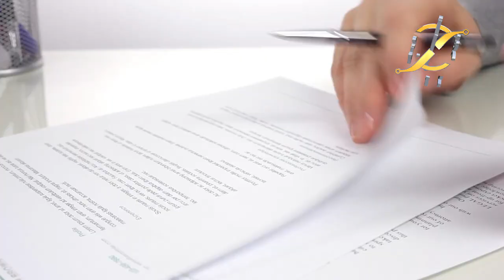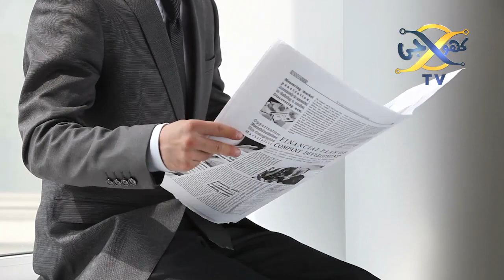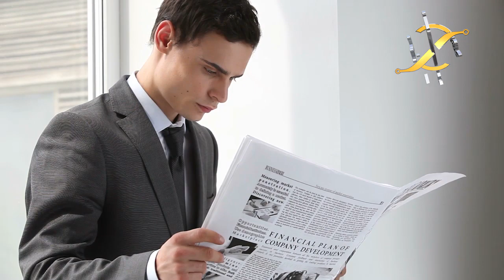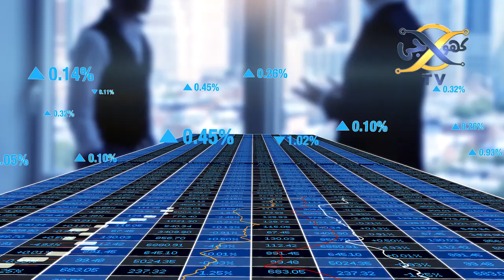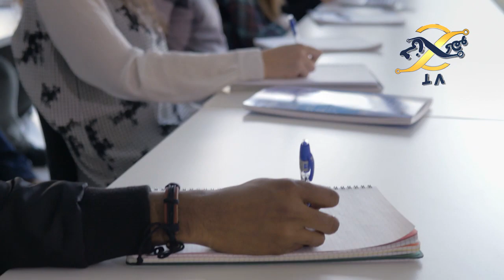What It Means When Trump Doesn't Wear A Mask | Khoji TV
What It Means When Trump Doesn't Wear A Mask.